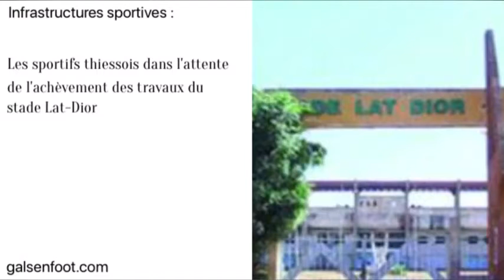Senevideos sport revue presse 8 décembre 2017